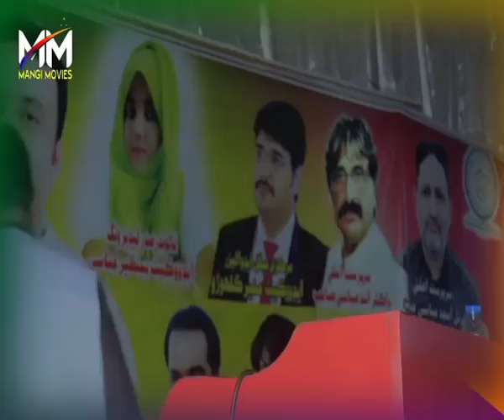Abbasi Kalhoro Development Organization Central Chairman Speech